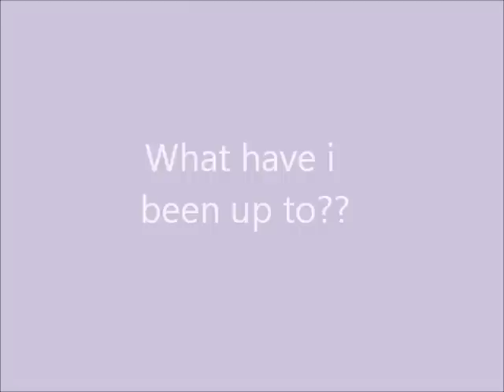i.love.you.(:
this was gonna be an informational video about how to clean cages. but my battery ran out:( so here's a music videoo!!!:D imma make a christmas one soon too. but an informational video will be coming! it'll be and FAQ's (frequently asked questions) watch this whole video please!(: love you guys!! dont forget to comment and subscribe and stuff haha